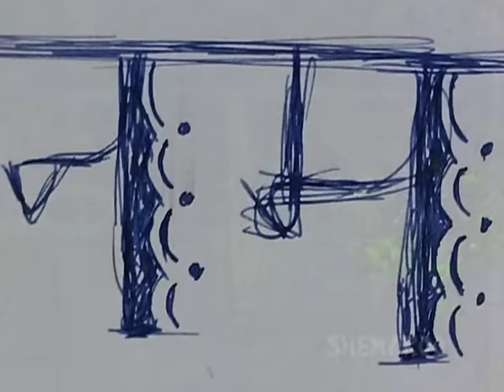Ek Nazar {HD} - Songs Collection - Amitabh Bachchan - Jaya Bahaduri - Lata - Laxmikant Pyarelal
Pehle Sau Bar Idhar Aur - 0:00:10
Hamin Karen Koi Surat - 0:04:13
Patta Patta Buta Buta - 0:08:41
Ae Ghame Yaar Bataa - 0:13:11

Movie: Ek Nazar
Music Director: Laxmikant Pyarelal
Singers: Kishore Kumar
Director: B.R. Ishara

Enjoy this super hit song from the 1972 movie Ek Nazar starring Amitabh Bachchan, Jaya Bachchan and Nadira.